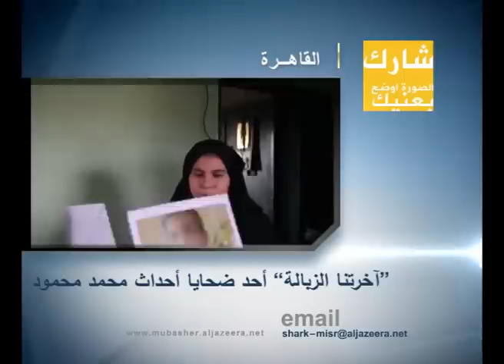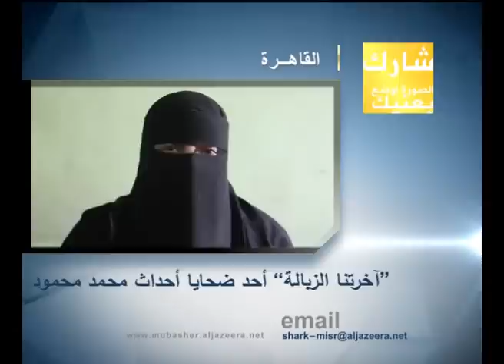اخرتنا الزبالة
شارك ، أنت من يصنع الخبر ونحن ننقله
هي فقرة يومية على الجزيرة مباشر مصر تعتمد على ما تنتجونة من فيديوهات للأحداث أوتعليقاتكم على الأخبار اليومية يمكنكم إرسال فيديوهاتكم على والتواصل معنا على حساب تويتر @ahsrek_misr